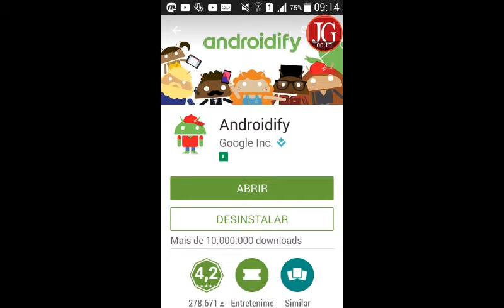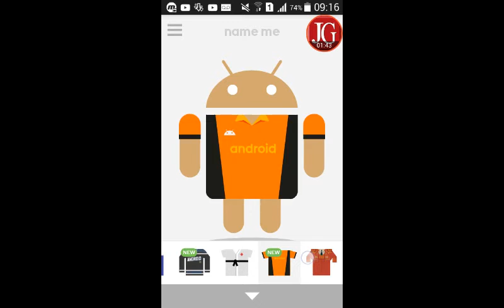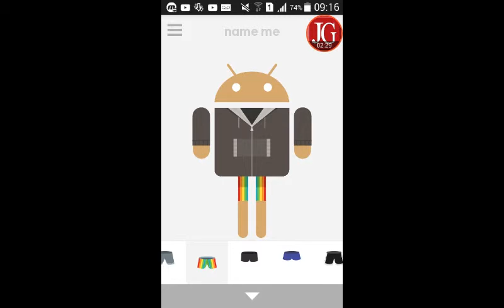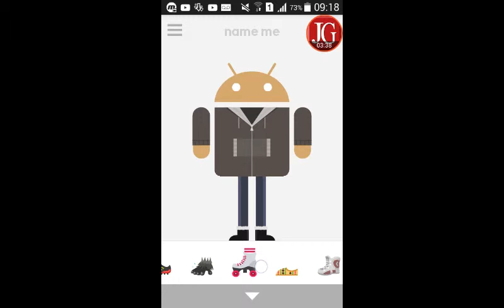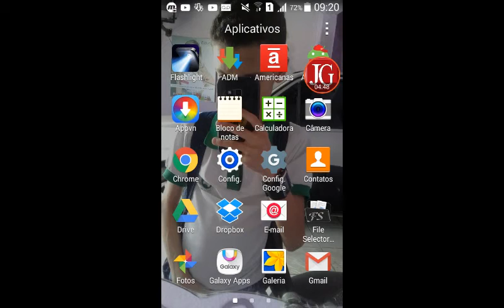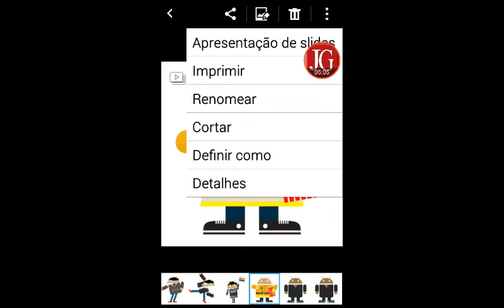Androidfty Crie o seu